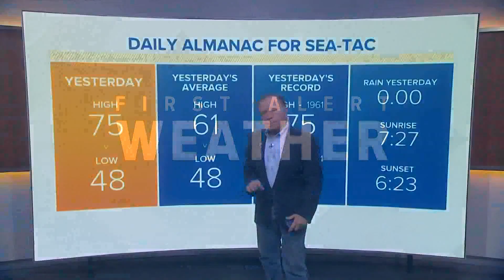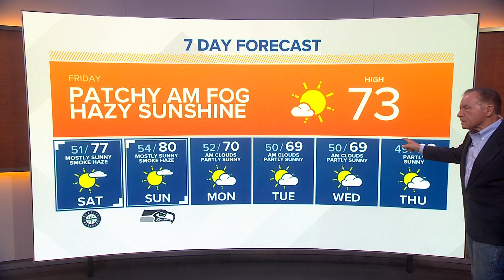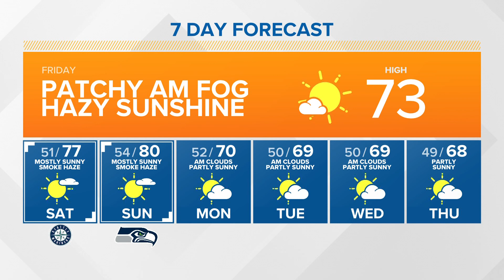Fall weather still nowhere in sight | KING 5 Weather